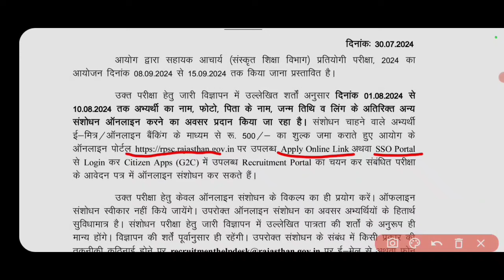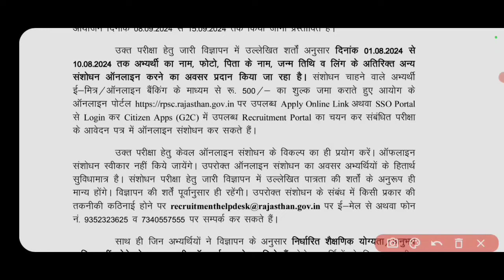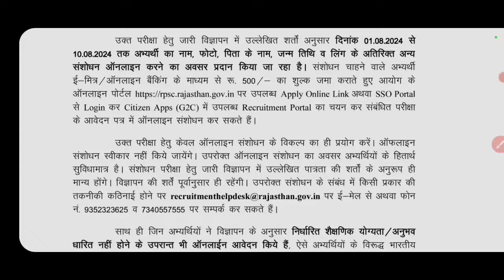RPSC ASSISTANT PROFESSOR NEW UPDATE 2024 | असिस्टेंट प्रोफेसर NEW UPDATE | ये CANDIDATES होंगे DEBAR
RPSC ASSISTANT PROFESSOR LATEST UPDATE जारी 2024